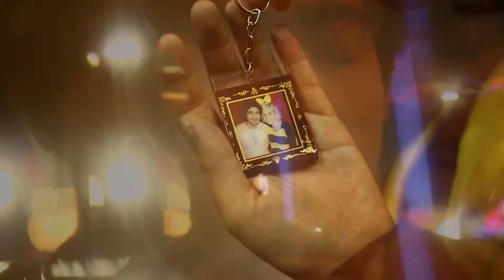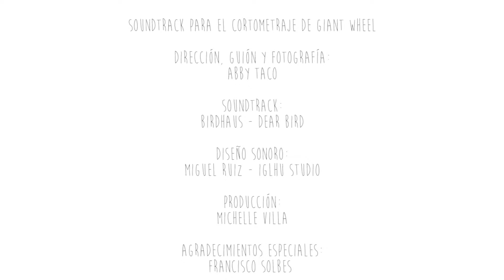Birdhaus - Dear Bird (Giant Wheel O.S.T.)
Score oficial del cortometraje Giant Wheel, dirigido por Abby Taco (2016).

Dirección / fotografía - Abby Taco
Producción - Michelle Villa
Agradecimientos especiales a Paco Solbes

Composición: Alejandro Velázquez
Producción de audio - Birdhaus
Mastering: Miguel Ruiz - Iglhu Studio